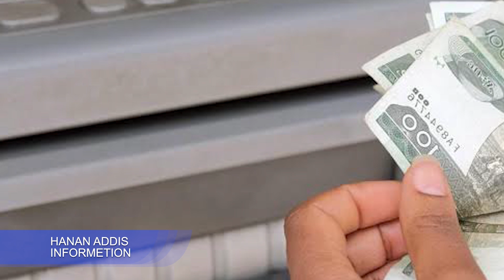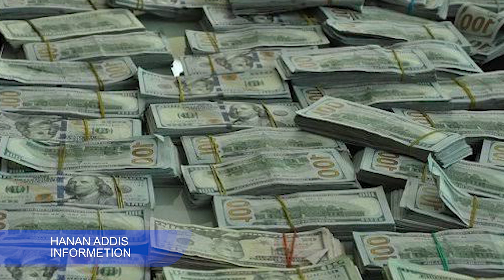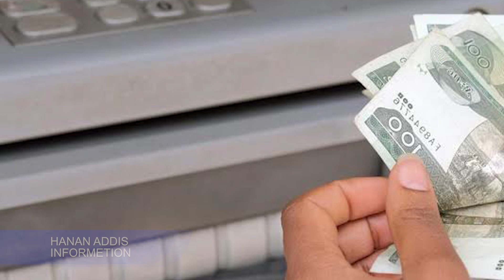መታየት ያለባቸው መረጃዎች መንገስት በመተከል በቤንሻንጉል የወሰደው እርምጃዎችን ሁለት አዳዲስ መረጃዎች